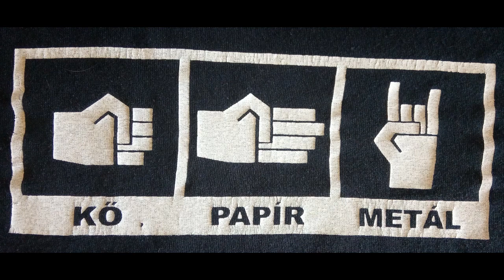Tel que tu l'imaginais (Warning) reprise par Gerome / covered by Gerome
Reprise de Tel que tu l’imaginais (Warning) - 2020
Chant : Gerome
Spéciale dédicace au groupe Hard Rock – Heavy Metal années 80